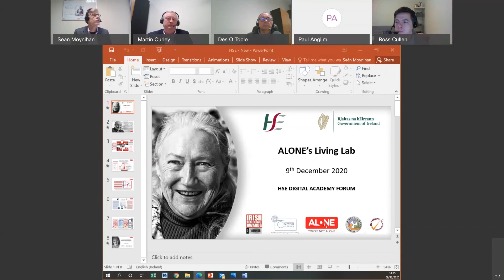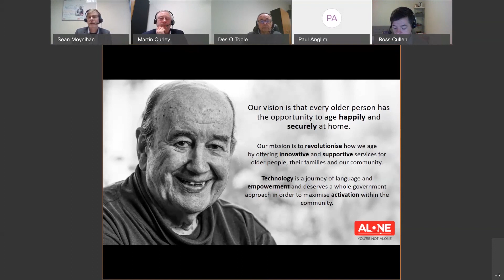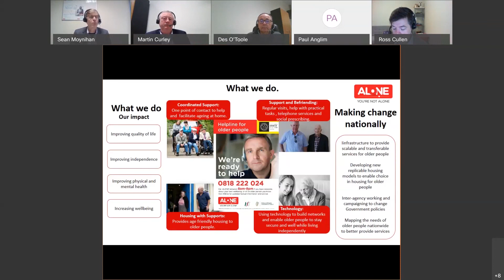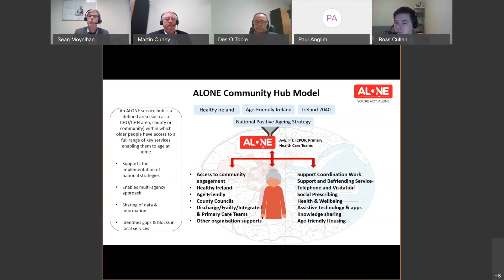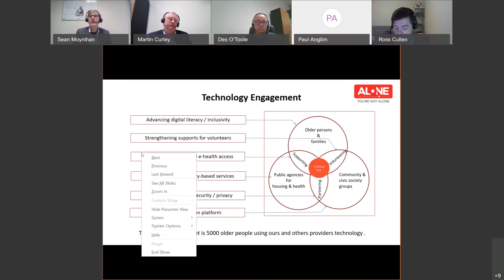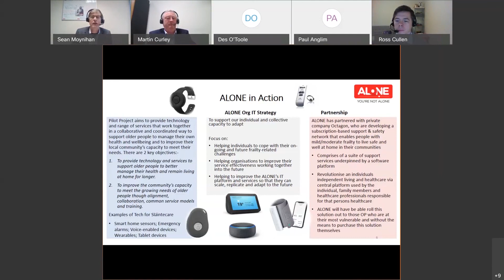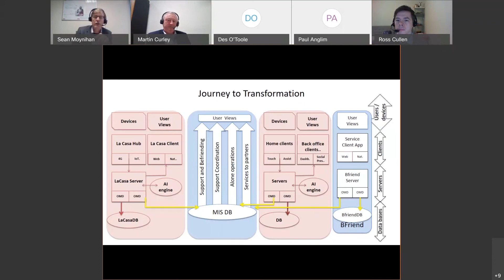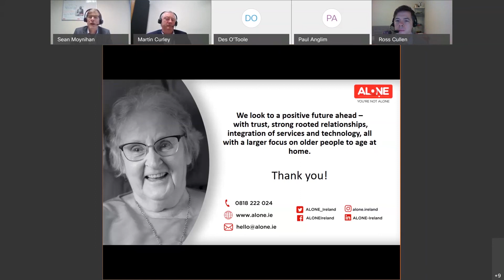B-Connect Living Lab (Sean Moynihan, CEO, ALONE) - HSE Digital Academy Forum Q4 2020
Sean Moynihan, CEO, ALONE, gives a summary of the work ALONE do and the role eHealth plays. He also discusses the "B-Connect Living Lab" in collaboration with HSE Digital Transformation.